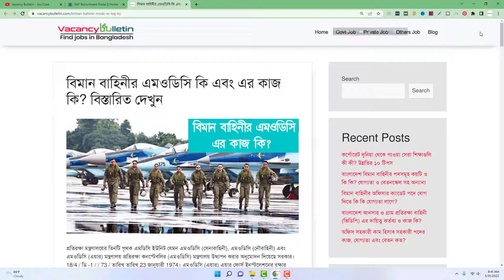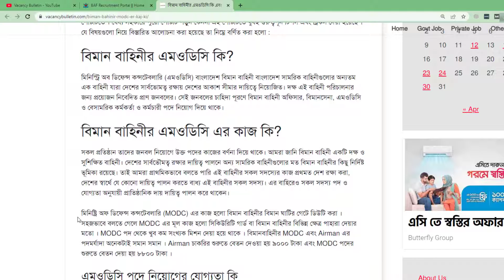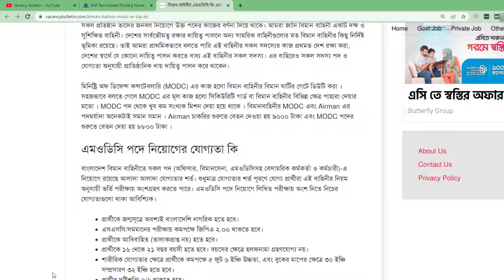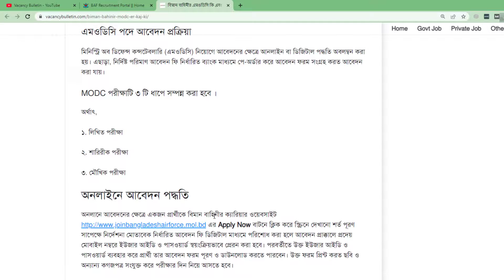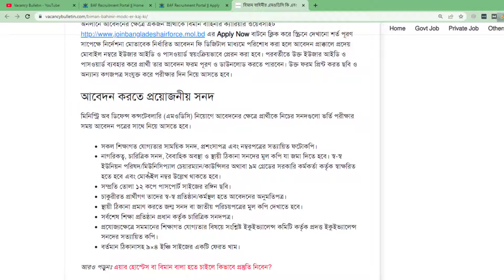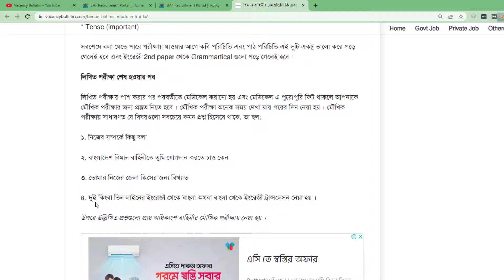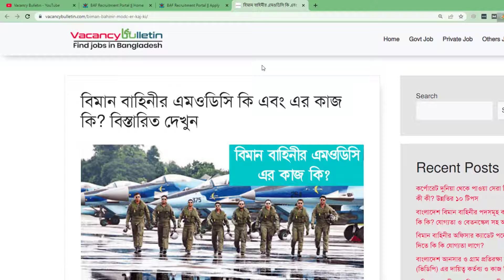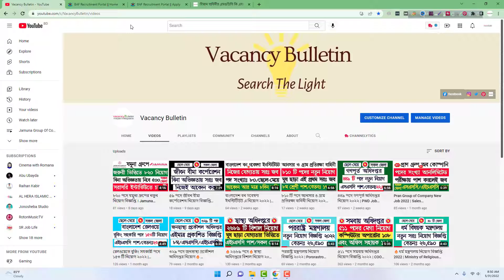বাংলাদেশ বিমান বাহিনীর এমওডিসি এর দায়িত্ব, কর্তব্য এবং কাজ | এমওডিসি পদে আবেদনের যোগ্যতা